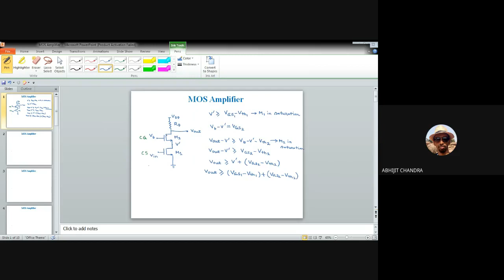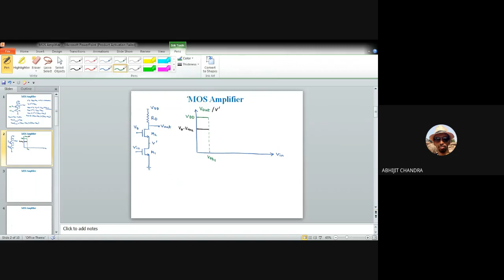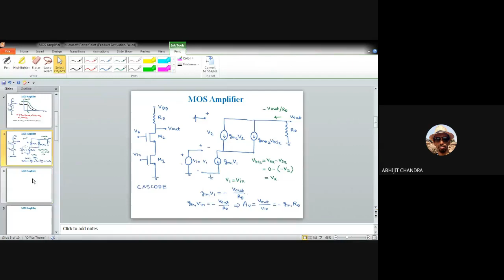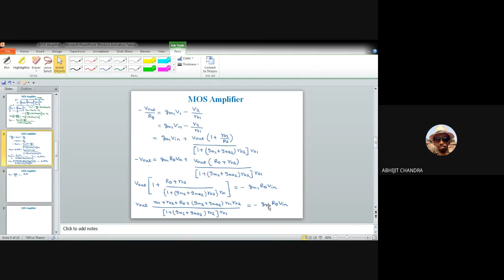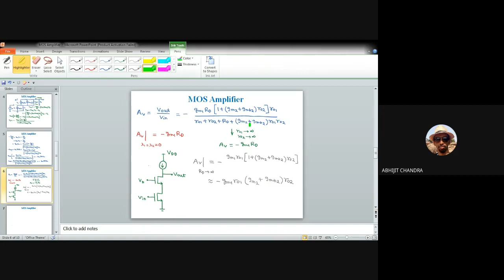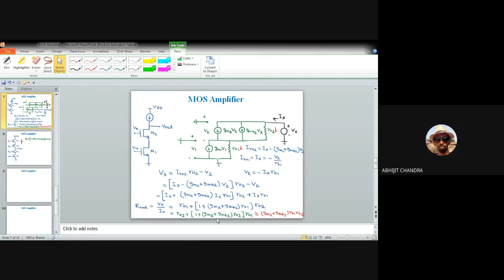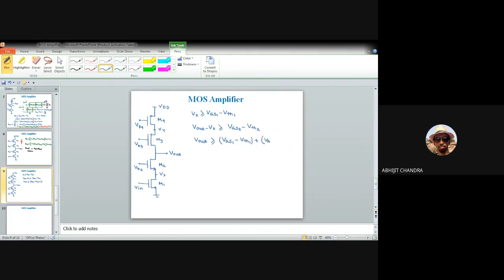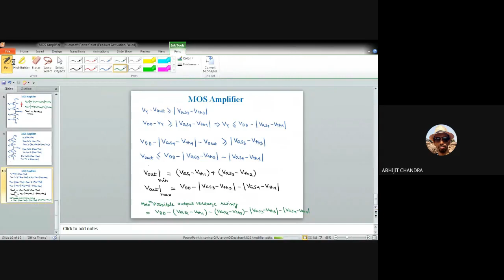Lecture 8 on Analog MOS Circuit Design- Unit II (MOS Amplifier: Cascode stage)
This video is for the third/final year undergraduate students of Instrumentation and Electronics/Electronics and Communication engineering. It belongs to unit II of the course. It discusses the advantages of using common source- common gate cascade (cascode) configuration as an amplifier and current source load. Expression for voltage gain and output impedance have also been calculated in this regard.